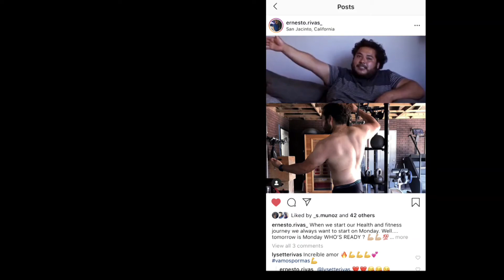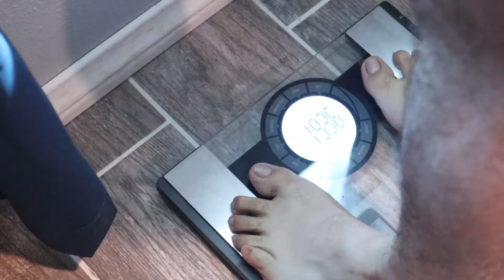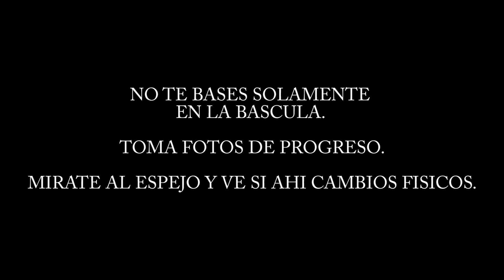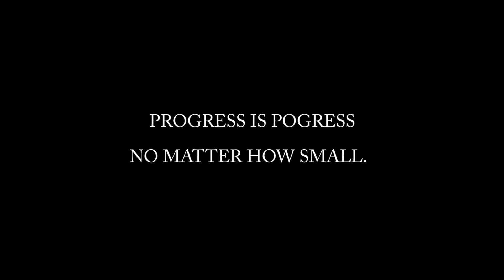FAT TO FIT DAD EP. 7 | CHECK IN WEEK 3. BODY UPDATE | NEW MACROS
FAT TO FIT DAD. CHECK IN WEEK 3